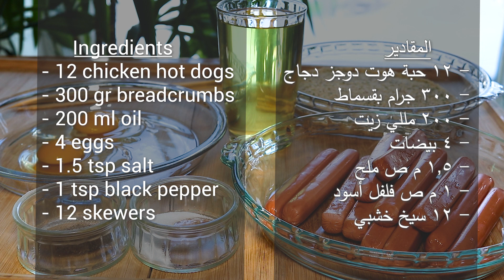الهوت دوجز البانيه | Chicken Panne Hot Dogs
زي ما فيه أسكالوب بانيه و فراخ بانيه ليه ما يبقاش فيه هوت دوجز بانيه. حبيت أجربه زي ما الأمريكان بيعملوا الكورن دوج بدقيق الذرة بس بصراحة ماعجبنيش فقلت أجربه بالبقسماط، و فعلاً طلع طعمه حلو قوي.
و يمكن إضافة كمية قليلة من الماء علي البقسماط و نعمله في صورة عجينة عشان نقلل أستخدام البيض إلي 2 فقط
يمكن وضع الهوت دوجز في الفريزر لمدة 30 دقيقة بعد غمسه في البيض و البقسماط حتي لا يتساقط البقسماط أثناء القللي
      المقادير
- 12 حبة هوت دوجز دجاج
- 300 جرام بقسماط
- 200 مللي زيت
- 4 بيضات
- 1.5 م ص ملح
- 1 م ص فلفل أسود
- 12 سيخ خشبي

We use to eat scallop panne and chicken panne so I was wondering why there is no hot dogs panne. I made the corn dogs as Americans used to do but I didn't like it so I prefer to do it in the Egyptian style with breadcrumbs.
and it was very tasty.
You could use pour a little amount of water into the breadcrumbs to make a dough so that you reduce the amount of eggs used.
Also, you could freeze the hot dogs after dipping them into the breadcrumbs for 30 mins so that the breadcrumbs don't fall from the hot dogs when frying.
       Ingredients
- 12 chicken hot dogs
- 300 gr breadcrumbs
- 200 ml oil
- 4 eggs
- 1.5 tsp salt
- 1 tsp black pepper
- 12 skewers